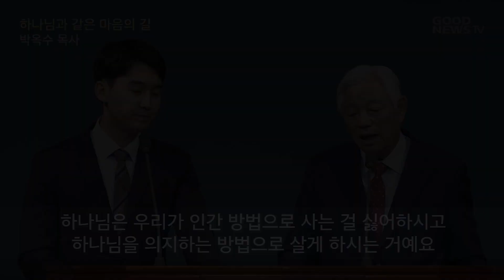박옥수 목사 1분말씀 - 하나님과 같은 마음의 길 (주일설교20.9.13)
사무엘상 17장 31~40절
하나님은 우리가 인간 방법으로 사는 걸 싫어하시고 하나님을 의지하는 방법으로 살게 하시는 거예요.
모든 것을 갖추어 놓고 일하는 것을 기뻐하지 않고 현재 이 상태에서
내 속에 역사하는 하나님을 믿고 발걸음을 내딛는 사람을 만들기를 원하십니다.
하나님의 마음과 같은 마음의 길을 가야 합니다.
우리는 지금까지 내 방법으로 살아왔습니다.
근데 하나님 나를 하나님 방법으로 이끌기 위하여 사자를 만나게 하거나
'아! 내가 죽었구나. 큰일 났구나' 그런 일을 당하게 하십니다.
수염을 잡아 사자를 때렸는데 사자가 죽었어요.
"내 주먹에 죽은 게 아니고 하나님이 죽이셨다."
'하나님이 나를 사자와 곰의 발톱에서 건져 내셨은즉'
"하나님이 도우시니 내가 때려도 사자가 죽네"
이제 우리는 눈을 떠서 우리 속에 살아계신 하나님을 바라봐야 합니다.
그 하나님이 나를 지키고 있는 것을 봐야 합니다.
그분이 일할 수 있는 기회를 줘야 합니다.
사단이 부담을 줄 겁니다.
속지 말고 부담을 넘어서 하나님과 같이 나가면
여러분 모두가 이 시대에 다윗이 됩니다.